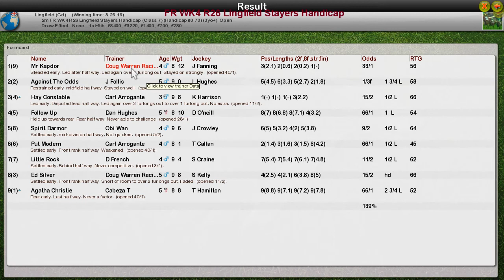FR WK4 R26 Lingfield Stayers Handicap